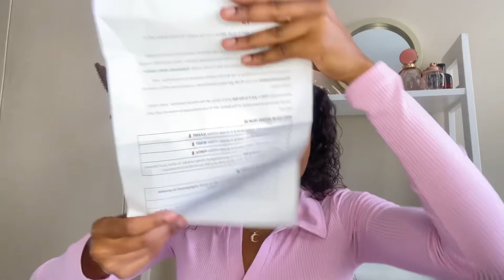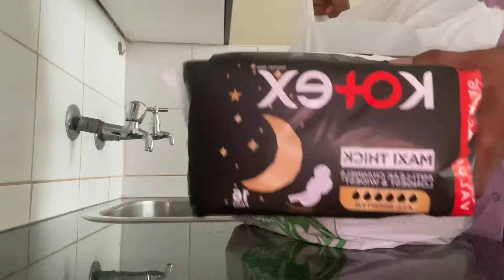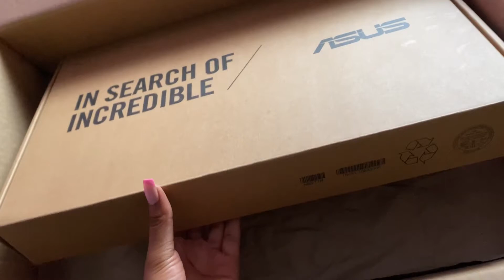Living alone diaries: creating content for Avon| Another campaign??Lets catch up| SAYouTuber